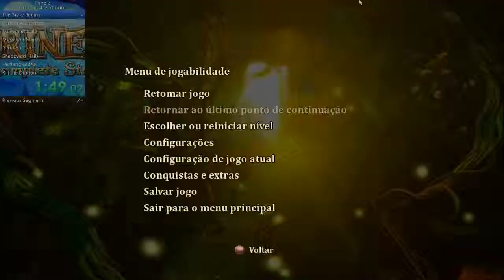Trine 2 NG Classic% Coop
Speedrun
with EndrikMartins